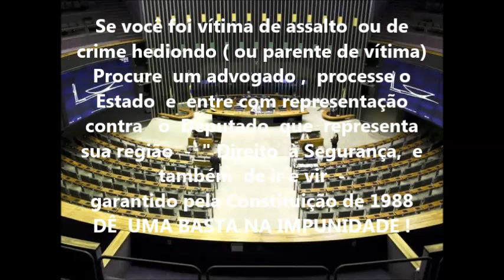Defesa do Consumidor cuidado quem compra leite ! Bomba !